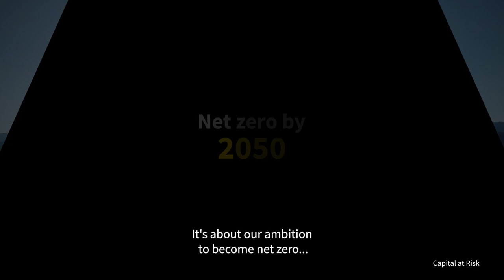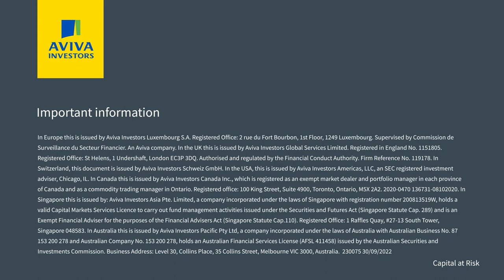Business as usual is not an option - Aviva Investors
We're on a mission to create a climate of change. Because the time for action is now. Today. And because being passive is no longer an option.

From carbon emitters to carbon cutters, meat-based to plant-based. And from corporate reform right through to system reform. We're finding new ways to turn talk into action every day.

Plus, through active collaboration, we're setting out a pathway to become net zero by 2040, ten years ahead of the Paris Agreement target.